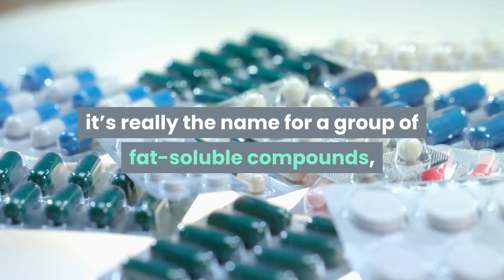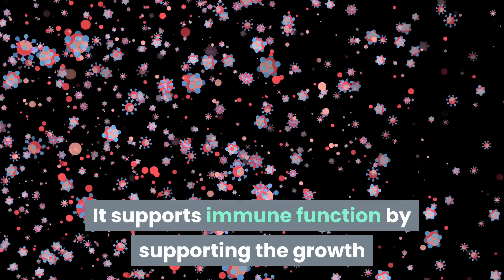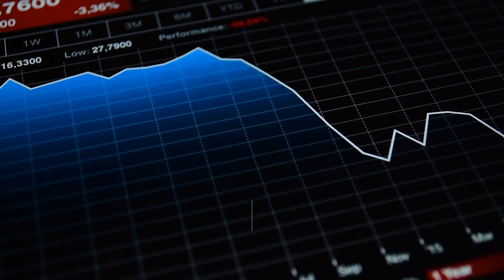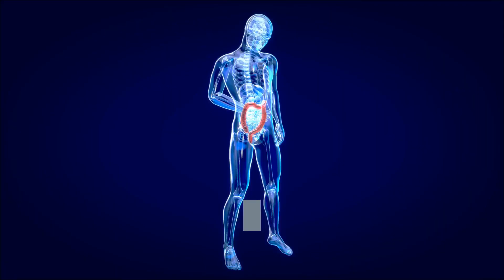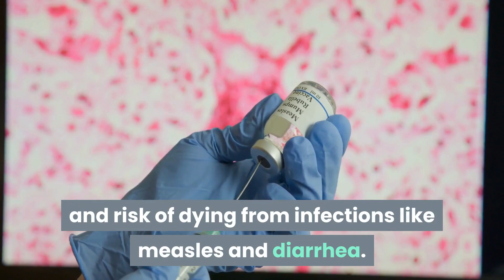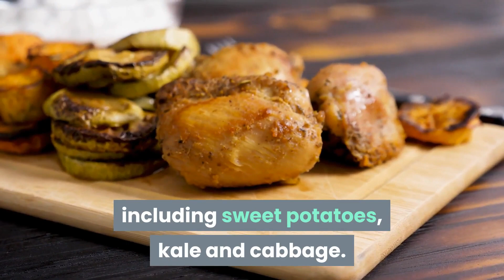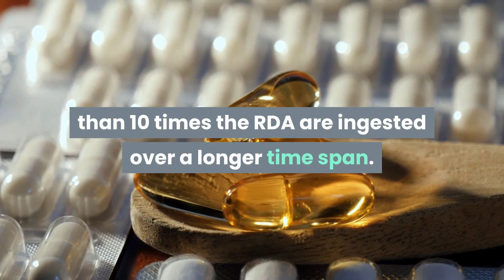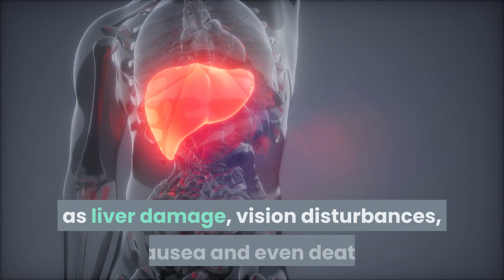Vitamin A Benefits, Deficiency, Toxicity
Vitamin A is a fat-soluble nutrient that plays a vital role in your body.
It exists naturally in the foods you eat and can also be consumed through supplements.
This article discusses vitamin A, including its benefits, food sources,
as well as effects of deficiency and toxicity.

* What Is Vitamin A?
Though vitamin A is often considered a singular nutrient, it’s really the name for a group of fat-soluble compounds, including retinol, retinal and retinyl esters .
There are two forms of vitamin A found in food.
Preformed vitamin A — retinol and retinyl esters — occurs exclusively in animal products,
such as dairy, liver and fish, while provitamin A carotenoids are abundant in plant foods like fruits,
vegetables and oils .
To use them, your body must convert both forms of vitamin A to retinal and retinoic acid,
the active forms of the vitamin.
Because vitamin A is fat soluble, it’s stored in body tissue for later use.
Most of the vitamin A in your body is kept in your liver in the form of retinyl esters .
These esters are then broken down into all-trans-retinol, which binds to retinol binding protein (RBP).
It then enters your bloodstream, at which point your body can use it.

* SUMMARY *
Vitamin A is the generic term for a group of fat-soluble compounds found in both animal and plant foods.
Functions in Your Body
Vitamin A is essential for your health, supporting cell growth, immune function, fetal development and vision.
Perhaps one of the best-known functions of vitamin A is its role in vision and eye health.
Retinal, the active form of vitamin A, combines with the protein opsin to form rhodopsin,
a molecule necessary for color vision and low-light vision .
It also helps protect and maintain the cornea — the outermost layer of your eye — and the conjunctiva — a thin membrane that covers the surface of your eye and inside of your eyelids .
Additionally, vitamin A helps maintain surface tissues such as your skin, intestines, lungs, bladder and inner ear.
It supports immune function by supporting the growth and distribution of T-cells, a type of white blood cell that protects your body from infection .
What’s more, vitamin A supports healthy skin cells, male and female reproduction and fetal development.

* SUMMARY *
Vitamin A is needed for eye health, vision, immune function, cell growth,
reproduction and fetal development.

* Health Benefits
Vitamin A is an important nutrient that benefits health in many ways.
Potent Antioxidant
Provitamin A carotenoids such as beta-carotene, alpha-carotene
and beta-cryptoxanthin are precursors of vitamin A and have antioxidant properties.
Carotenoids fight free radicals — highly reactive molecules that can harm your body by creating oxidative stress .
Oxidative stress has been linked to various chronic illnesses like diabetes, cancer, heart disease and cognitive decline.
Diets high in carotenoids are associated with a lower risk of many of these conditions, such as heart disease,
lung cancer and diabetes .
Essential for Eye Health and Prevents Macular Degeneration
As mentioned above, vitamin A is essential to vision and eye health.
Adequate dietary intake of vitamin A helps protect against certain eye diseases,
such as age-related macular degeneration (AMD).
Studies show that higher blood levels of beta-carotene, alpha-carotene
and beta-cryptoxanthin may reduce your risk of AMD by up to 25% .
This risk reduction is linked to carotenoid nutrients’ protection of macular tissue by lowering levels of oxidative stress.
May Protect Against Certain Cancers
Due to their antioxidant properties, carotenoid-rich fruits and vegetables may protect against certain types of cancer.
For example, a study in over 10,000 adults determined that smokers with the highest blood levels of alpha-carotene and beta-cryptoxanthin had a 46% and 61% lower risk of dying from lung cancer, respectively, than non-smokers with the lowest intake of these nutrients.
What’s more, test-tube studies demonstrate that retinoids may inhibit the growth of certain cancer cells,
such as bladder, breast and ovarian cancer.